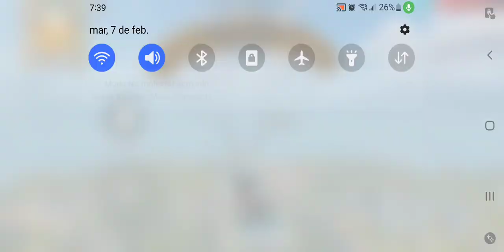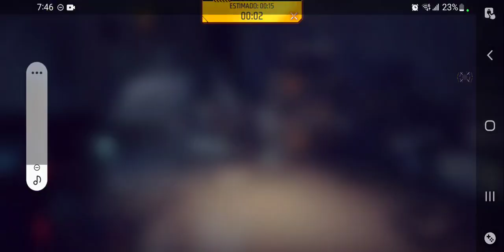ola nuevo video